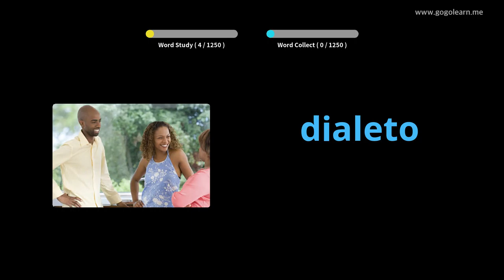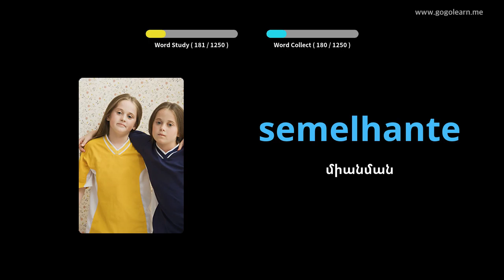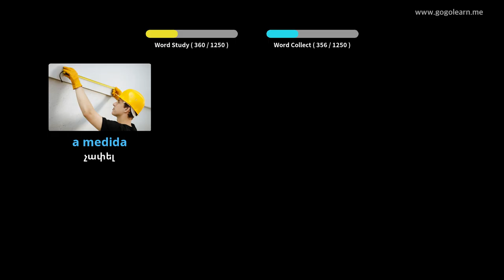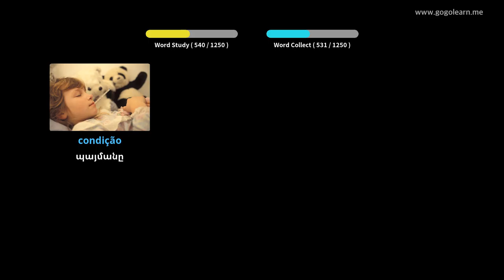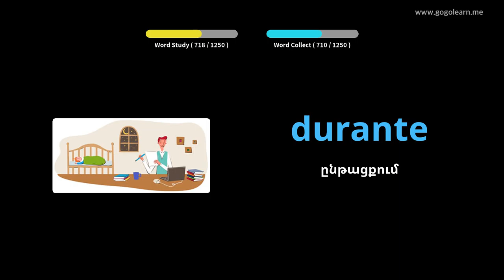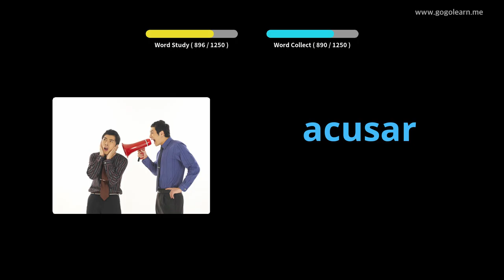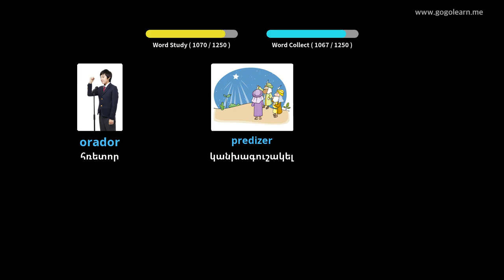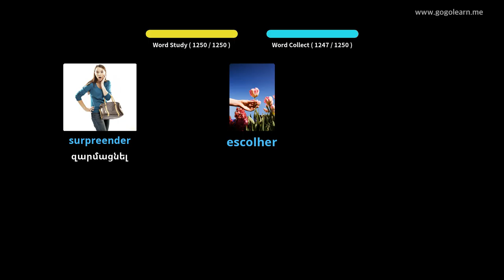Պորտուգալերեն բառապաշարի ուսանող | Golearn